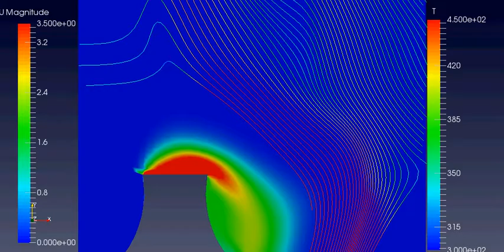Cooling tower plume with re-circulating flow at high wind speeds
Cooling tower plume with re-circulating flow at high wind speeds.  - cooling towers,  plume , thermasoft, outlet, fill media, thermal cooling